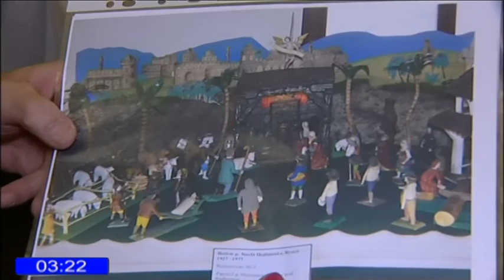Příbor ZPRÁVY (01/2018)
Novoroční zprávy-2018